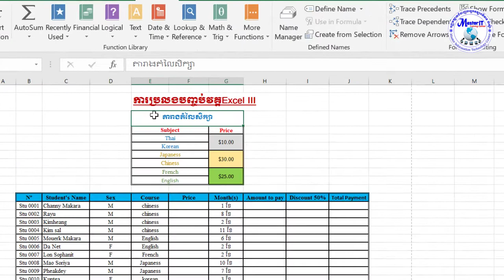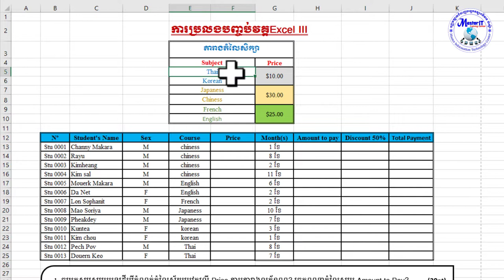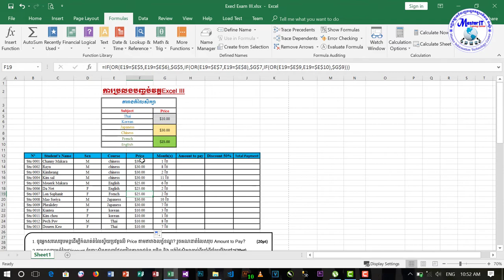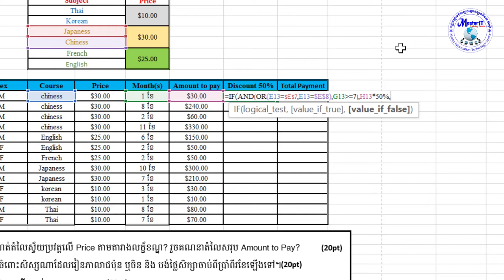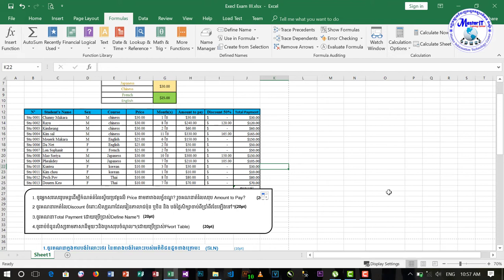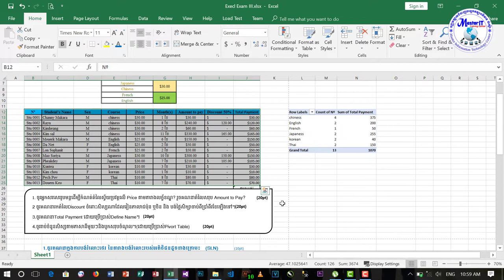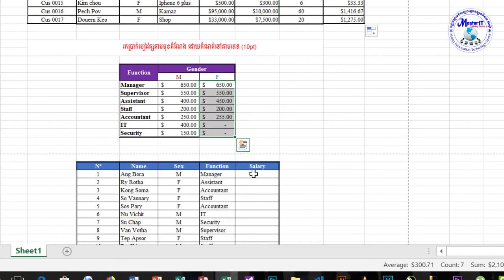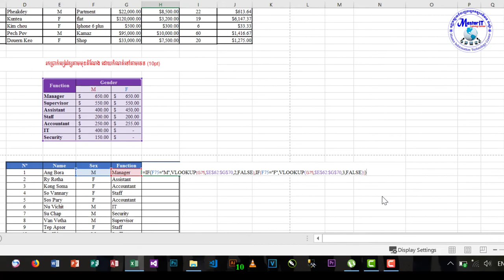Excel III Sample Exam (MasterIT Cambodia) Best Practice By: Teacher Phanet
MasterIT Cambodia
Sample Exam Excel III